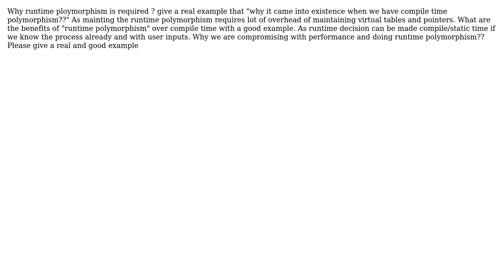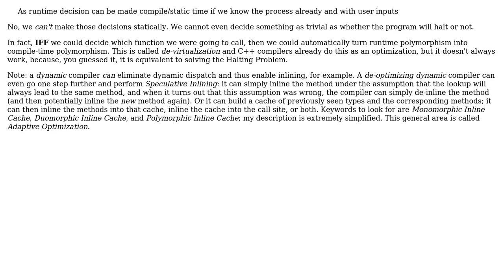Why runtime ploymorphism is required?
With thanks & praise to God, and with thanks to the many people who have made this project possible! | Content (except music & images) licensed under CC BY-SA | Music | Images & others | With thanks to user user104449 user Jorg W Mittag and the Stack Exchange Network Trademarks are property of their respective owners. You are responsible for your own actions.